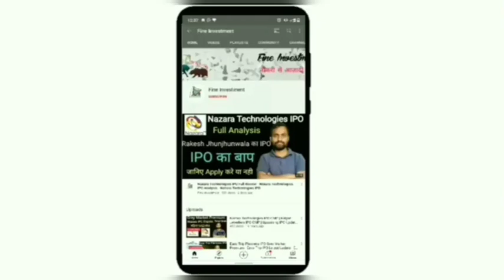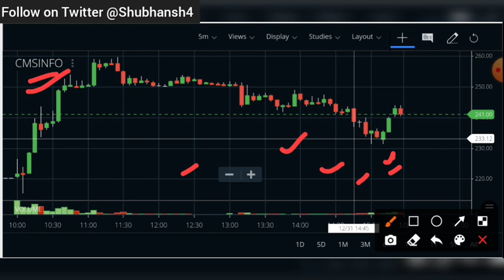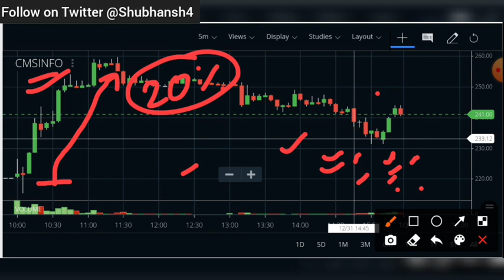CMS Info System IPO Listing Update | CMS Info System IPO News | Fine Investment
Hello friends

                                         About Us

share analysis,
financial news,
grey market premium update,
upcoming ipo,
upcoming ipo news,
share information,
share update,
trading update,
technical analysis,
ipo update
share market information,
investment guidance,
trading tips
trading news,
trading update,
option trading,
future trading,
commodity trading